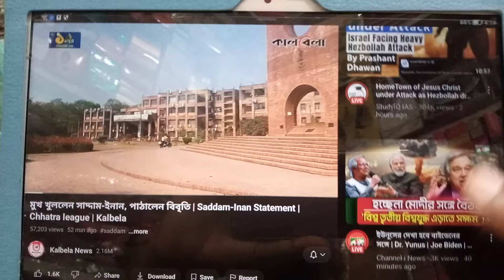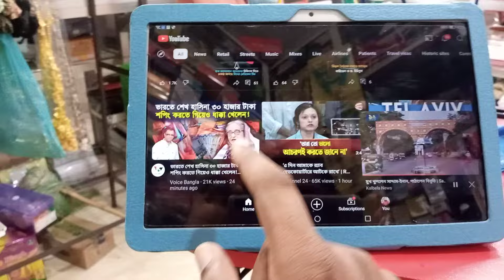আজকের খবর সময় সংবাদ শেখ হাসিনা খালেদা জিয়া মুহাম্মদ ইউনুস | আল জাজিরা | বাংলা নিউজ